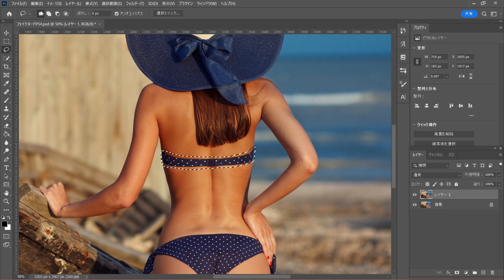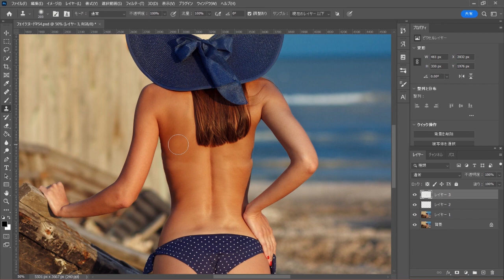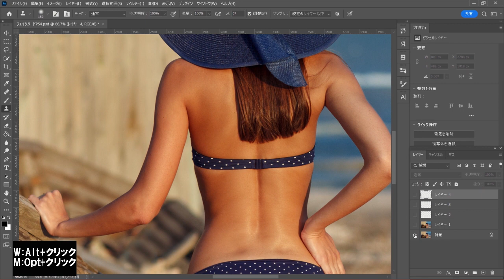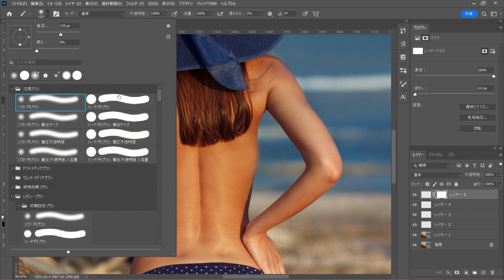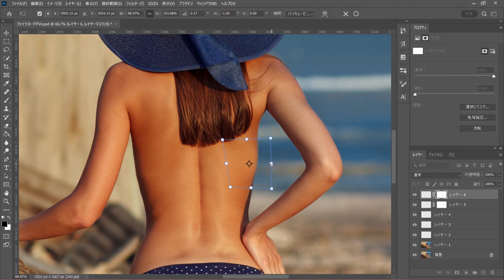【Photoshop】水着や日焼けあとを消す方法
水着や日焼けあとを消す方法です。簡単ですのでぜひ試してみてください。

【画像ダウンロード】
freepicの画像を使用しています。
利用規約を確認のうえサイトからダウンロードをお願いします。